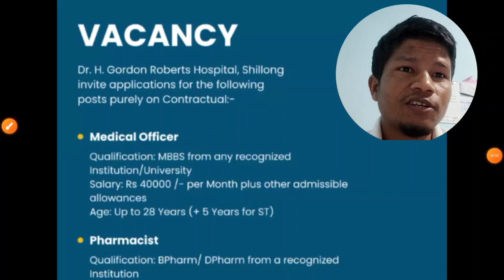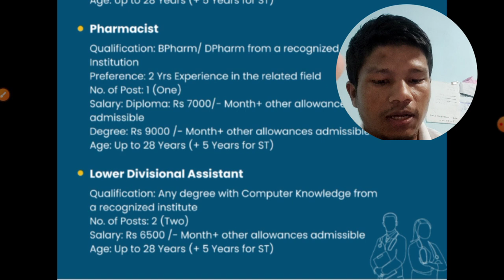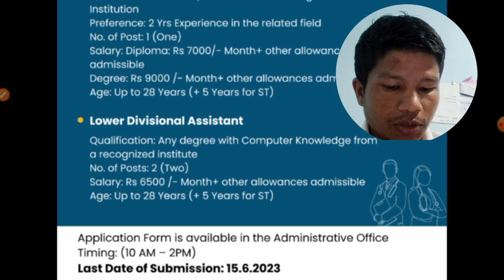LAITKAM HA ROBERT HOSPITAL SHILLONG |LDA,PHARMACIST BAD MBBS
Jingpyntip na ka bynta ki khubor laitkam ki don ki kam kiba lait ha robert HOSPITAL SHILLONG
LDA,PHARMACIST BAD MBBS.